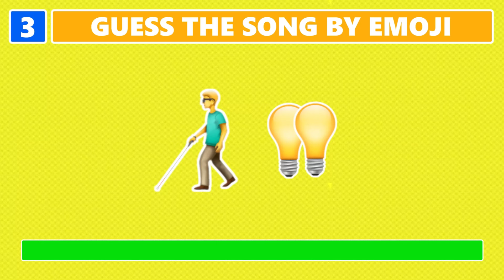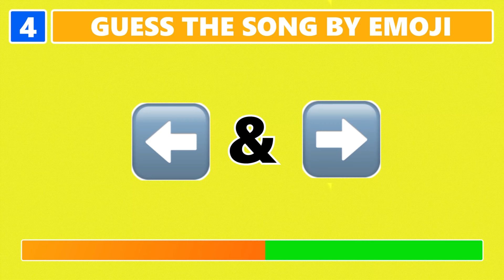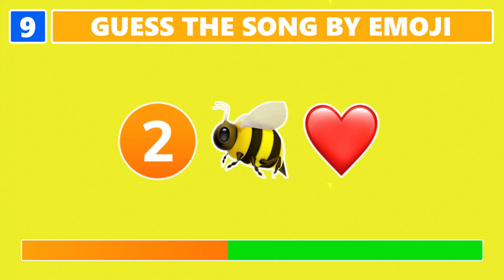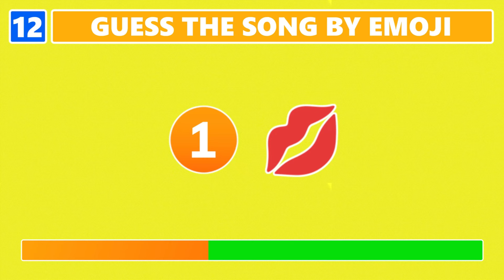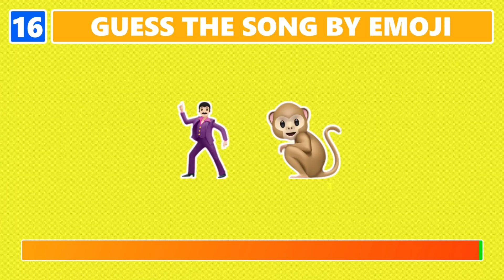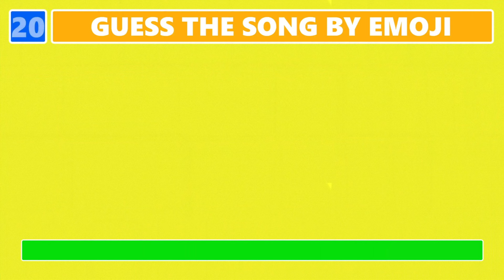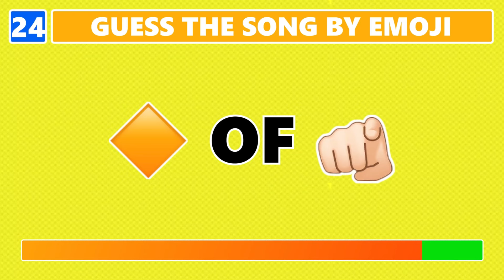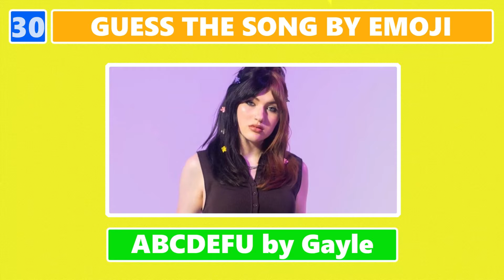🎶 Can You Guess The Song By Emoji? 🎵 | Guess The Song By Emoji Challenge | Song Guess By Emoji Quiz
In this fun quiz video, I challenge you to a fun game of Guess The Song By Emoji!! This is a great way to have some fun while you're learning new music theory concepts. Put your emoji skills to the test and see if you can guess the song by emoji. Let's find out! This is an emoji challenge to find out the names of the songs. The emoji game contains a total of 30 songs for you to guess.

*Related Tags Below*